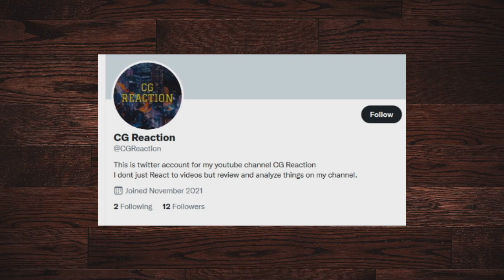First time THE EMPEROR OF MAN [2] Heresy & The Imperium - WARHAMMER 40,000 Lore / History 3 reaction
THE EMPEROR OF MAN [2] Heresy & The Imperium - WARHAMMER 40,000 Lore / History by LUETIN09.
this is awesome! If you want me to react to more let me know by liking the video and commenting